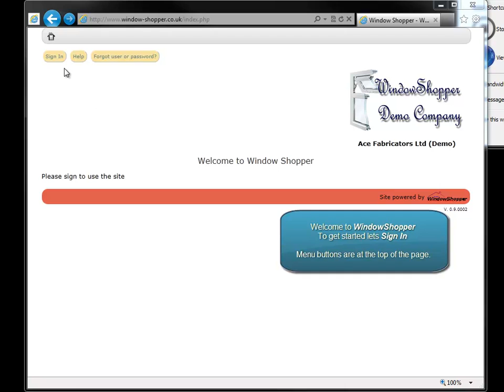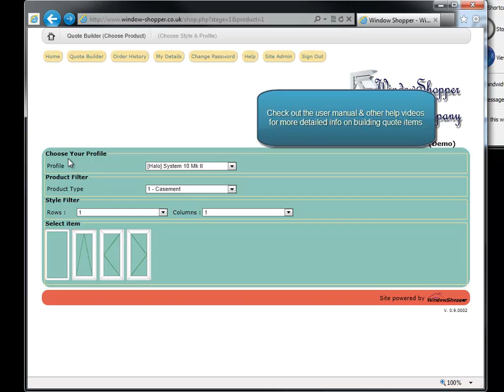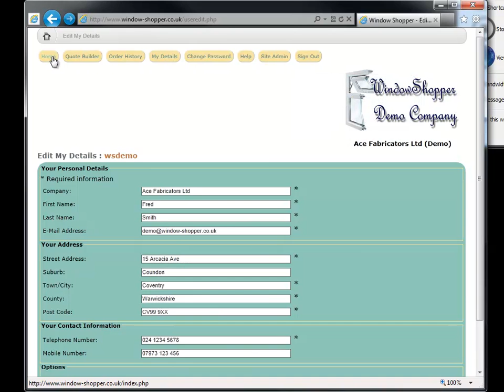A Quick Tour - Window Shopper (UK)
A Quick Tour around the WindowShopper system

Help & demonstration videos for the Windows Shopper web based quotation system.
When viewing videos please make sure you are using 720HQ resolution